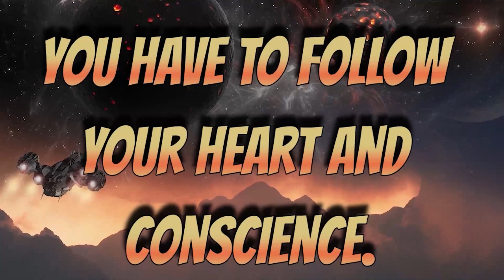The Journey of Self-Discovery New Energies Trusting Divine Agreement Awakening Higher Frequencies